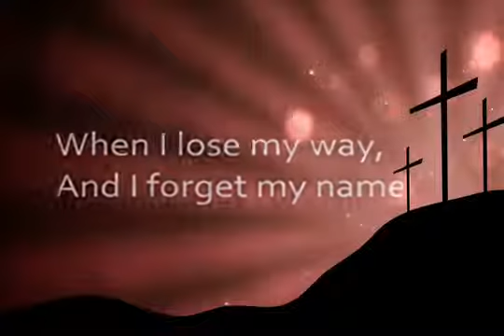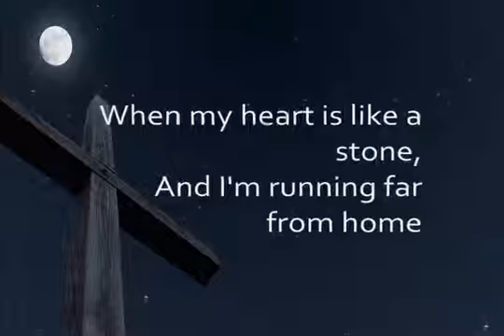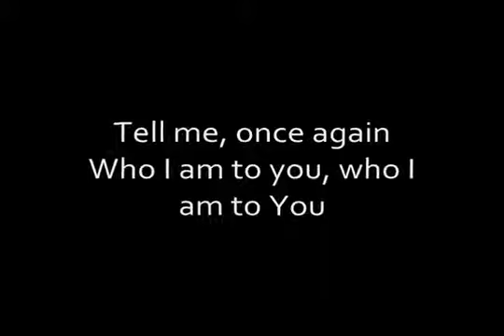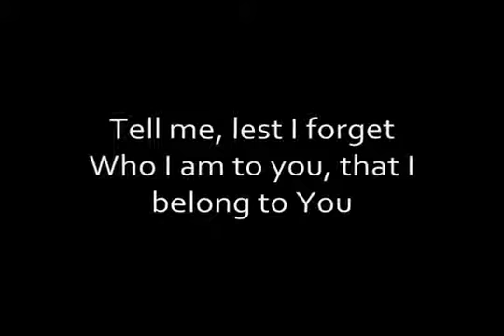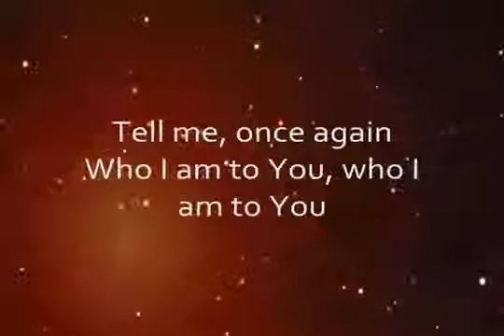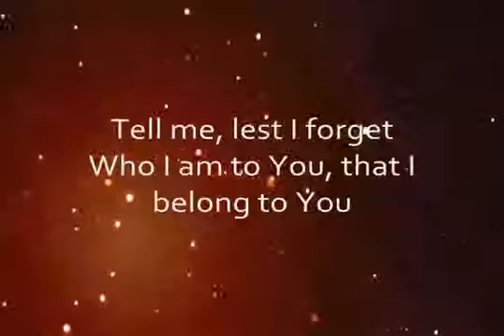Jason Gray remind Me Who I Am